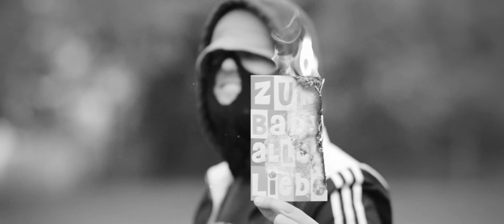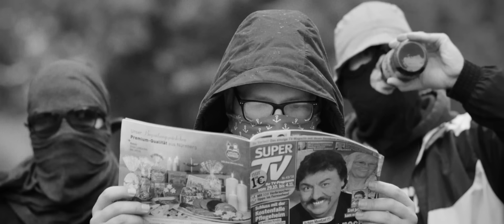Waving the Guns - Endlich wird wieder getreten (Official Video)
Wenn eine Band fragt "Wer ist dieser Gott? Es geschehe unser Wille", dann ist es klar, dass Waving The Guns (WTG) wieder am Mic sind. Und sie streuen mit dem neuen Track "Endlich wird wieder getreten" Salz in die Wunden. Anti-Haltung und Kritik an großen Teilen des gesellschaftlichen Konsens treffen auf Humor, Punchlines, Blödsinn, Sarkasmus, Beleidigungen und Selbstironie, musikalisch unterlegt mit samplelastigen Beats. Das inhaltliche Spektrum vom WTG erstreckt sich von spitzen Bemerkungen über steile Thesen bis hin zu stumpfen Parolen.

Durch unermüdliches Tingeln überall dorthin, wo es Bühnen und Rückkopplungen gibt, wissen WTG wie man ein Publikum zu unterhalten hat. Die Konzerte sind daher mittlerweile durchgehend gut bis sehr gut besucht und versprechen launige Abende feucht- fröhlicher Geselligkeit.

Folgerichtig und gemäß dem Motto „Handbrüche statt Handshakes“ gehen WTG  ab Ende Januar 2017 auf „HandfrakTOUR“ quer durch das Land. Motiviert, frisch frisiert und austrainiert schickt die Crew aus HRO sich an, die aufgehende Saat der Dummheit zu zertrampeln, Untertanengeister auszutreiben und dem Volke das Exerzieren zu exorzieren. Unter Umständen begnügen sich die vier maskierten Schöngeister aber auch fürs Erste mit dem Abreißen dafür geeigneter Clubs, Räume, Läden, Hallen etc. Deswegen geht es zu Jahresbeginn erstmal auf ausgedehnte HandfrakTOUR.

Video: Von Anfang Anders Filmproduktion
Regie: Max Gleschinski
DoP/Edit: Jean-Pierre Gehrke
Bastelassistenz: Nancy Westphal